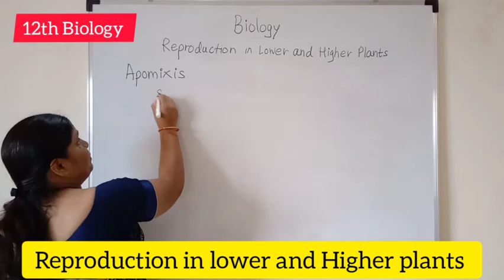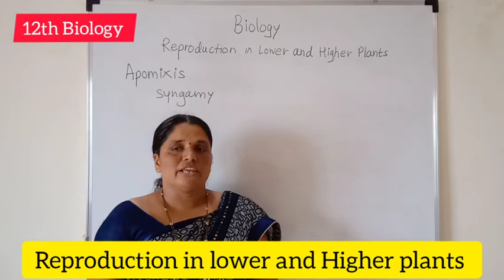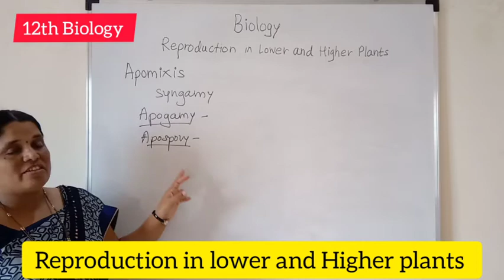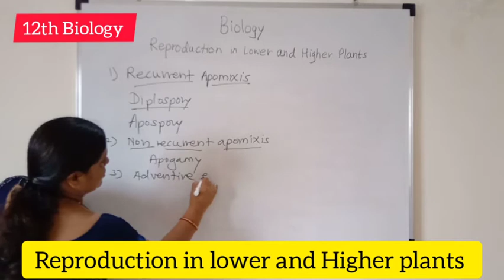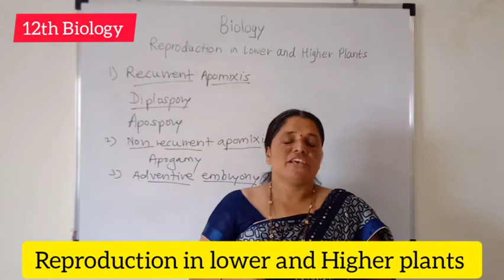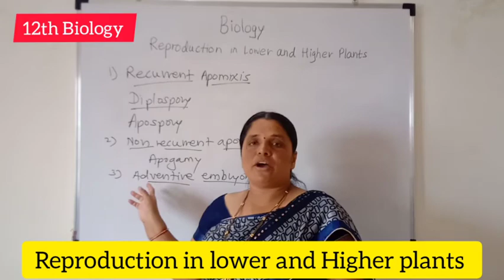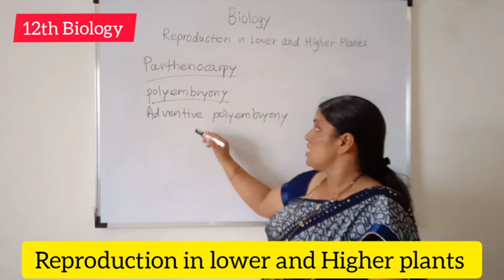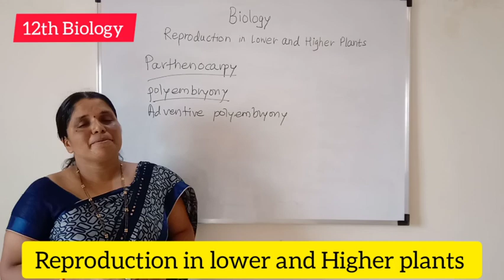12th Biology / Reproduction in lower and Higher plants / Apomixis and Polyembryony / Meena Gorade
Created by
Parth Khose